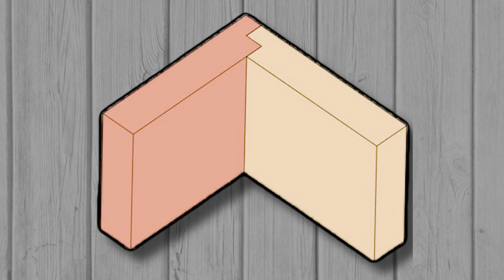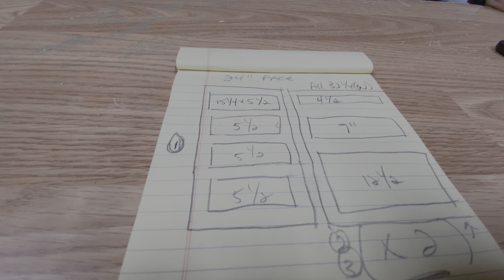Cabinet Drawers - Part 1 // The Modern Home Makeover - Episode 19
// Cabinet Drawers - Part 1 -- The Modern Home Makeover \\

We're back at it after Ray's break! This is Part 1 of us making our cabinet drawers. We really started to realize how much of a task cabinets were after we got started on the drawers.

We love using Dewalt tools. If you want to check out what they have click this

for some of the hats we wear. They are a local business that supplies outdoor wear and gear.

We've been wearing Brunt boots and love them!